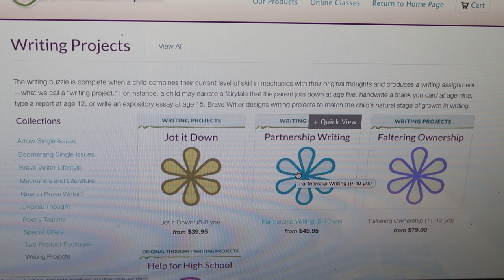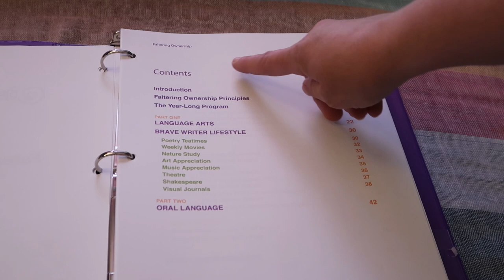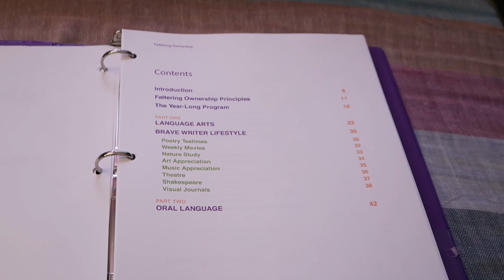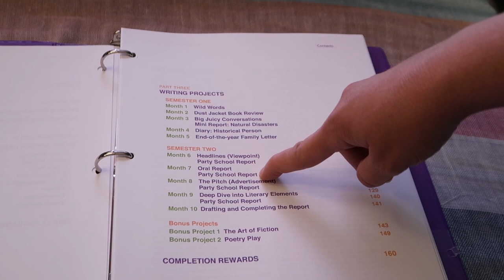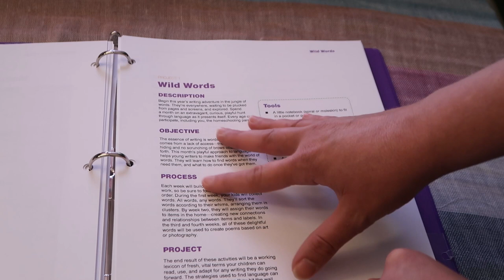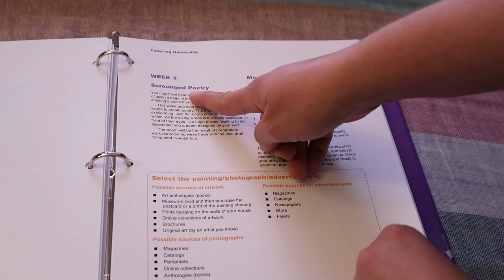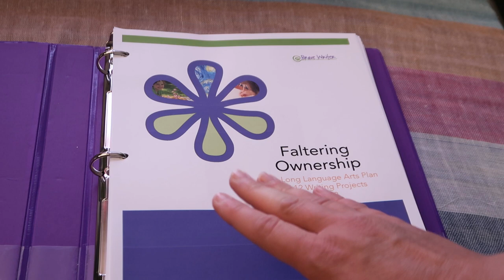Middle and High School Curriculum : Writing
Join me in this video as I do a walk through of Faltering Ownership from Brave Writer.

We were sent this curriculum for free in exchange for our honest review. We were not required to give a positive review. All thoughts and opinions are entirely our own. We were not compensated in any other way.